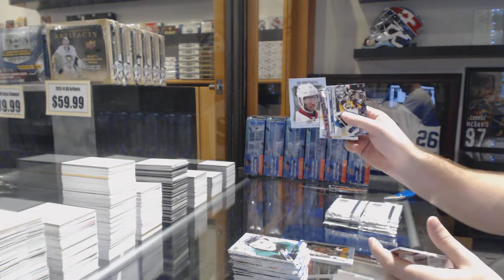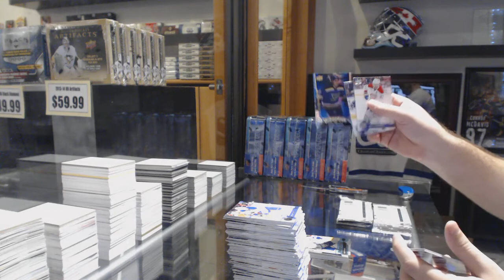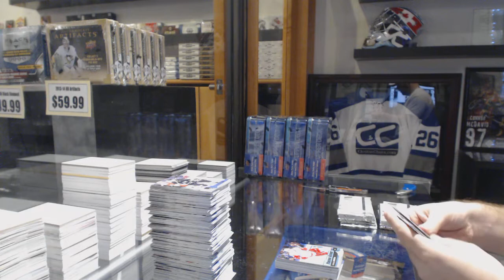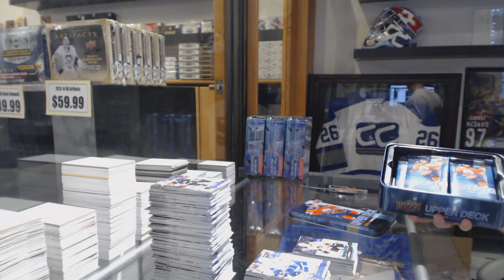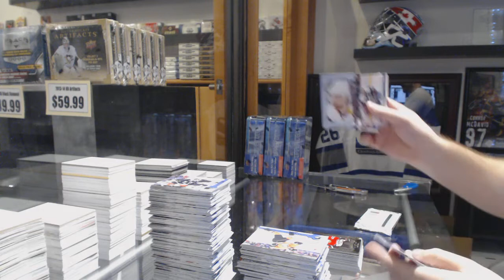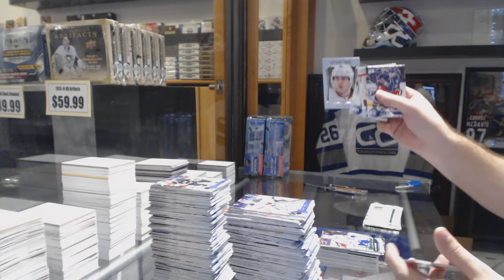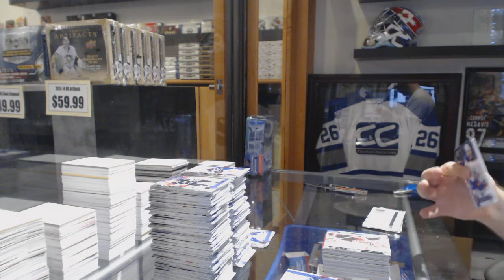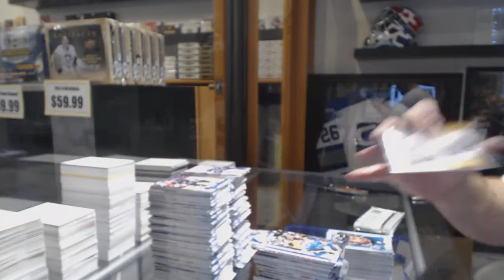16-17 Upper Deck Series 1 Hockey 8 Tins Retail Box Break - C&C GB #6663